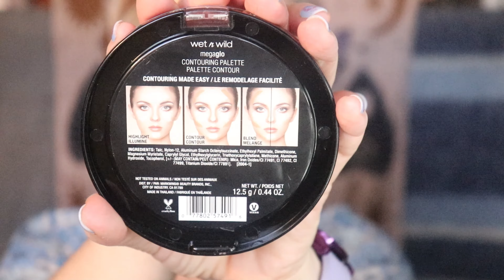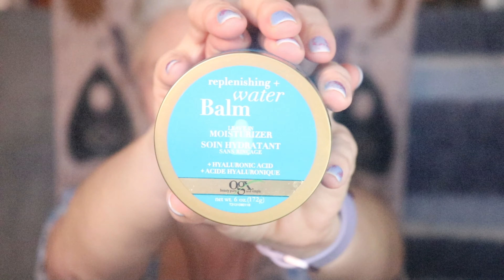COUP DE COEUR❤️CHEVEUX,VISAGE,ECT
MA CHAINE ASMR/@ASMRLaChuchoteuseQuébécoise